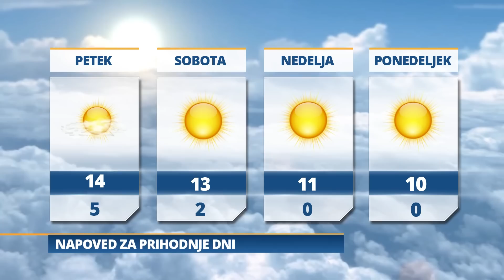Pomurski dnevnik 29 10 2015